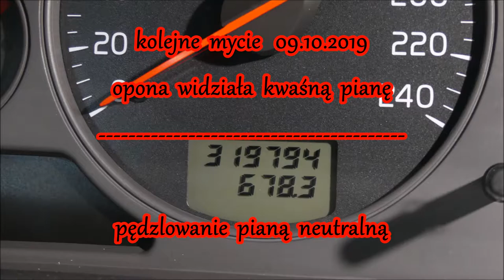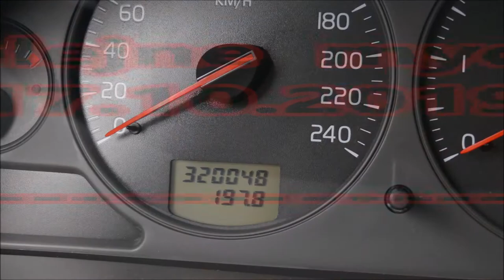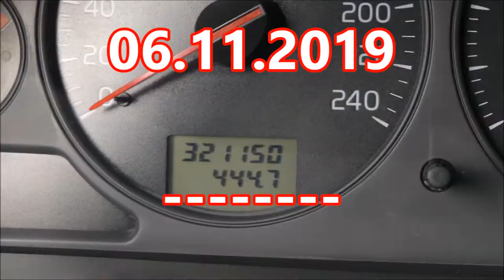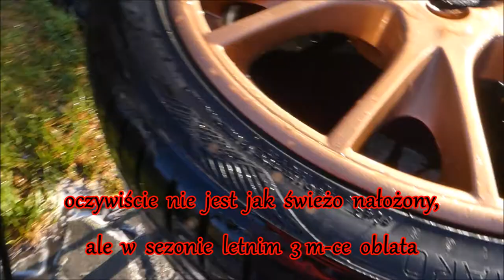SOFT99 Black Black Hard Tire Coat test trwałości